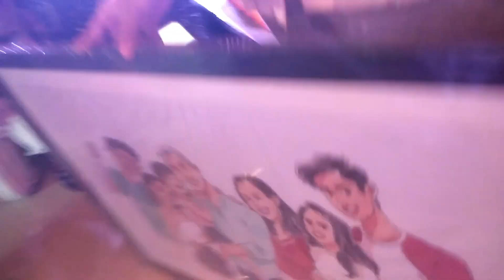DONKISS TURNS ONE WITH KISSABLE VLOG SQUAD @ LOUNGE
DONKISS TURNS ONE @ LOUNGE TOMAS MORATO
THE EVENT WAS A HUGE SUCCESS AND MANY FANS WERE HAPPY